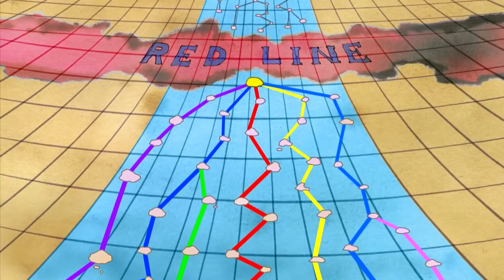¡10 COSAS QUE SEGURO TE HAN PASADO VIENDO ONE PIECE! - LUFFY NO MI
¡Espero que éste vídeo os guste mucho nakamas, y si es así lo compartáis con vuestros amigos!